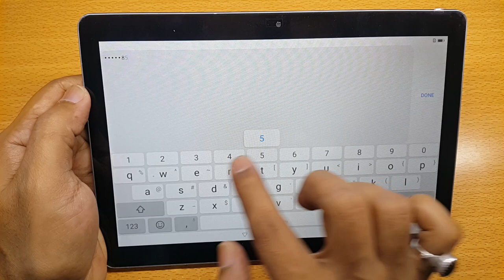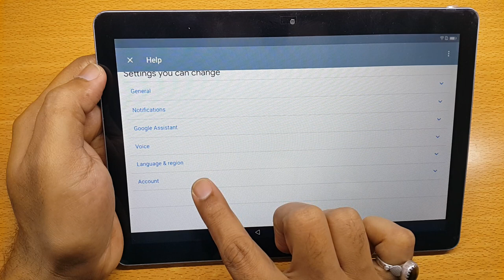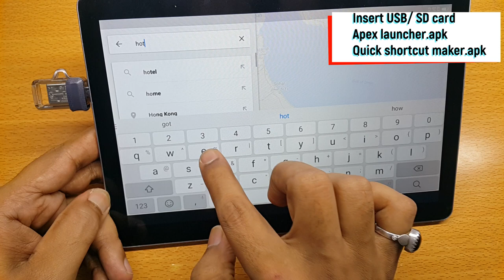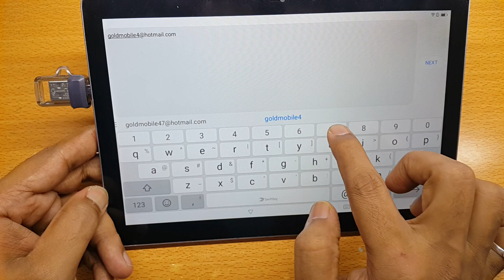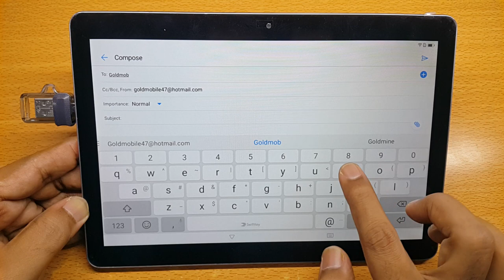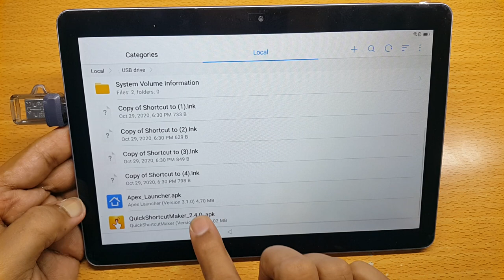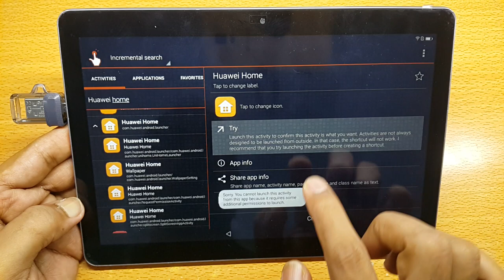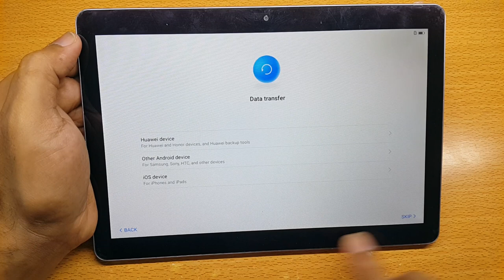Huawei AGS-L03, AGS-L09 FRP Bypass | Google Lock Reset | FRP unlock Android 7.0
Huawei Mediapad TAB 3 10" ( AGS-L03,  AGS-L09) bypass frp lock, google account bypass, frp reset done without pc. No need to any box like MRT,  EFT, UMT, Miracle, CM2
SP MOBILE TECHNICIAN
Warning